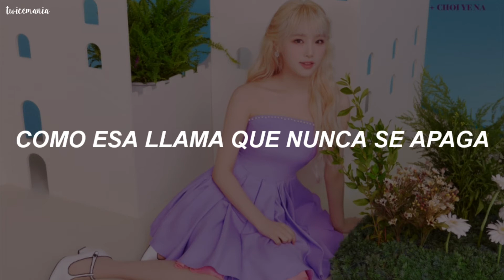IZ*ONE - Rococo (short ver) (sub español) ; twicemania